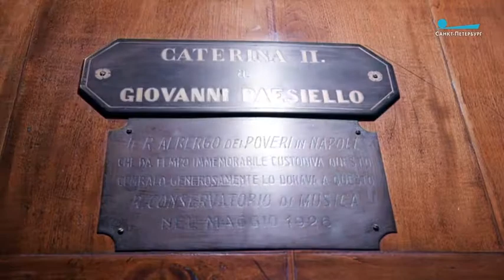Телеканал «Санкт-Петербург»: Гастроли «Северной Симфонии» Мастранджело в Неаполе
Телеканал «Санкт-Петербург» рассказал о гастролях оркестра «Северная Симфония» в Италии. Подробности в репортаже Виктора Высоцкого для программы «Культурная эволюция». Эфир от 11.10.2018